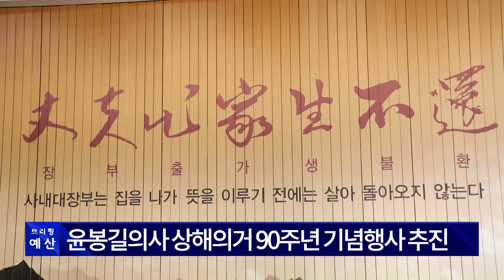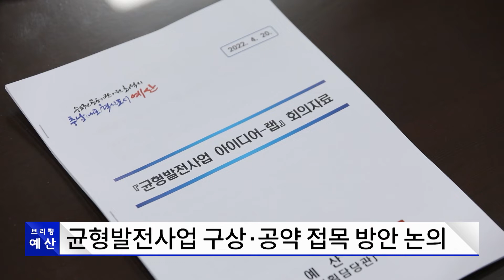[브리핑 예산] 윤봉길의사 상해의거 90주년, 다채로운 행사 앞둬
[브리핑 예산] 4월 4주차 주요 소식
- 윤봉길의사 상해의거 90주년, 다채로운 행사 앞둬
- 균형발전사업 아이디어 발굴, 전문가 위촉
- 올해 풍년 기원, 예산군 풍년 기원제 열려
- 예산군, 주요 도로에 봄꽃 4만 본 식재